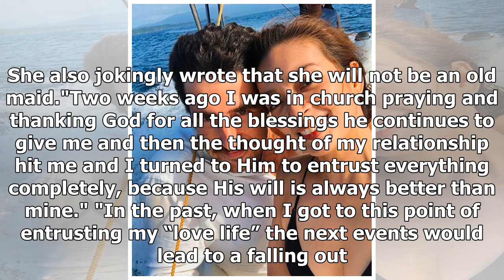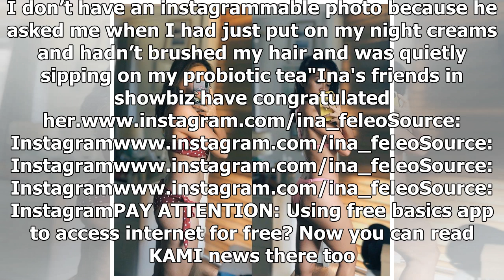Ina Feleo now engaged to her Italian boyfriend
- Ina Feleo just announced on her Instagram account that she is now engaged- 'The Better Woman' star...